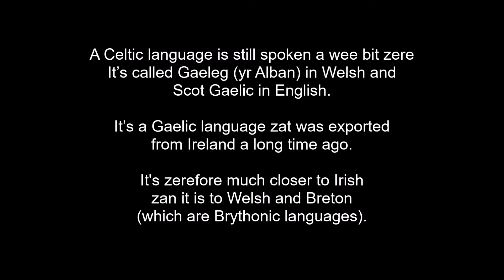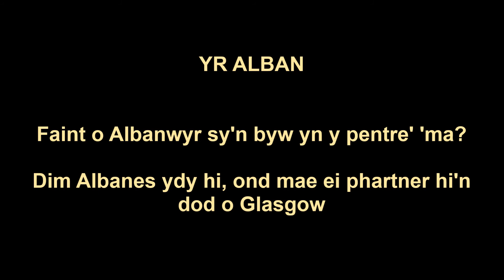(learning Welsh) Yr Alban // vid PNT ze DAY 955